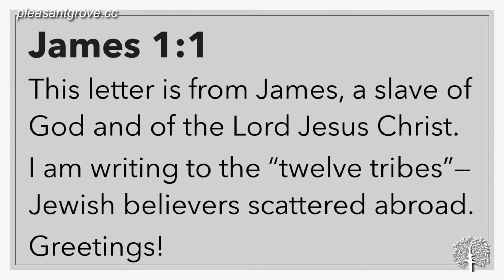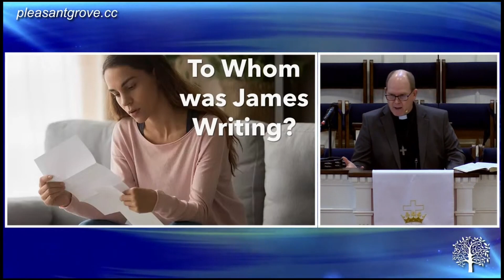Hello. My Name is James.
In this sermon, we explore the greeting from James 1:1 and its implications for Christians facing trials. We unpack the identity and perspective of James as a servant and follower of Jesus Christ, highlighting how his teachings can empower us to face adversity with faith and joy. This message offers practical insights for living out our faith in challenging times, encouraging us to embrace trials as opportunities for growth. Join us as we start our journey through the Epistle of James, finding strength and wisdom in the Word of God.